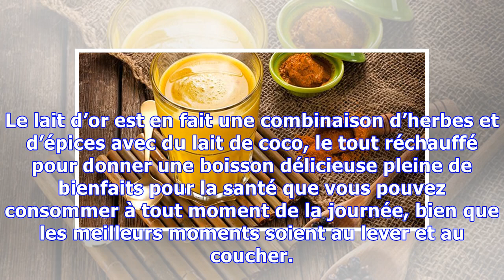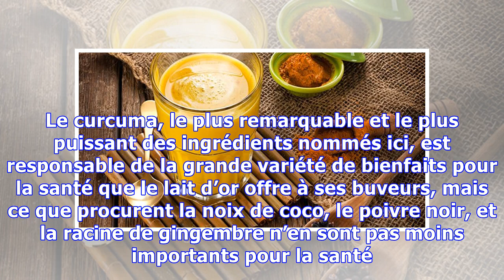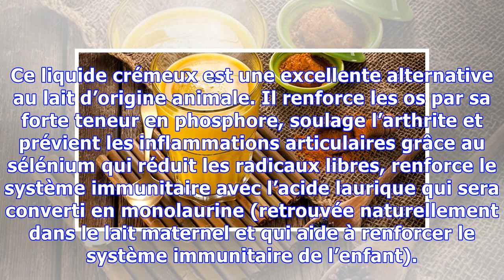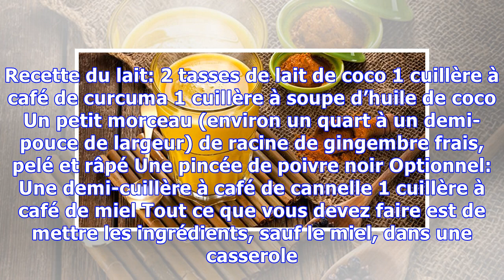Mélange de curcuma + gingembre avec lait de coco, un rituel ayurvédique révolutionnaire!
Le lait d’or est en fait une combinaison d’herbes et d’épices avec du lait de coco, le tout réchauffé pour donner une boisson délicieuse pleine de bienfaits pour la santé que vous pouvez consommer à tout moment de la journée, bien que les meilleurs moments soient au lever et au coucher. Le lait d’or est appelé Haldi ka Doodh, qui veut littéralement dire « le lait au curcuma », il serait originaire...